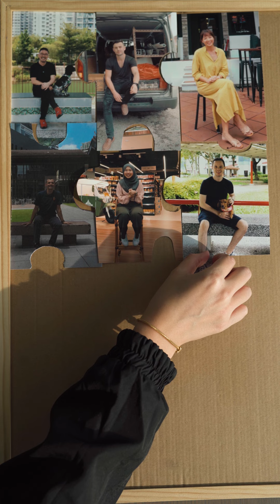Welsh Mentalist who loves Ang Mo Kio and Bubble Tea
@tomthementalist the "ang moh who lives in ang mo kio"